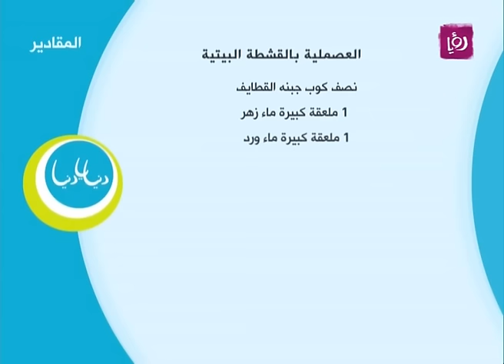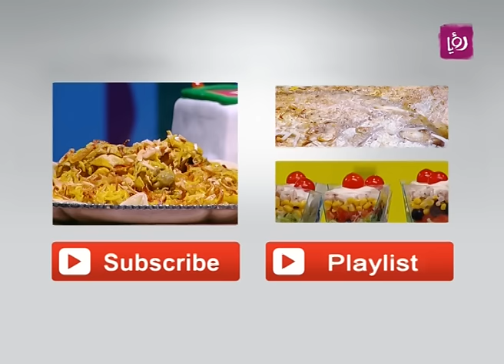العصملية بالقشطة البيتية - ايمان عماري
ايمان عماري تحضر خلال مطبخ دنيا يا دنيا العصملية بالقشطة البيتية.